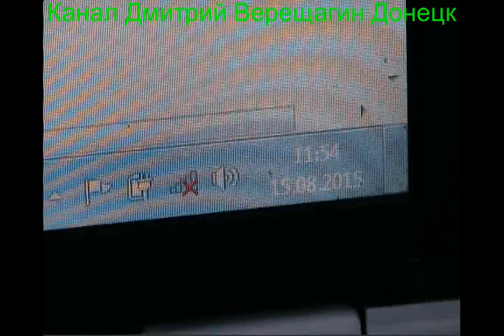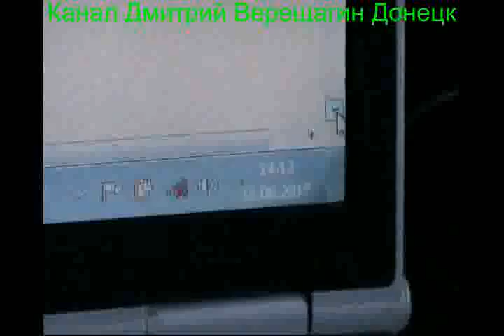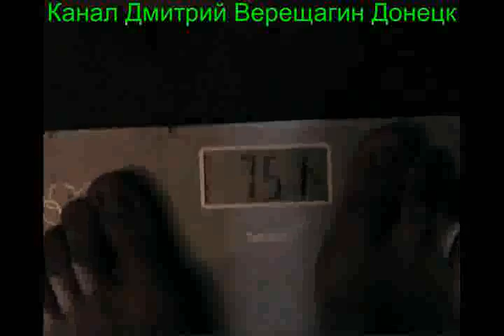15,08,15, 3 Ежедневные видео-дневники монофруктоеда Подготовка к праноедению (Бритарианству)